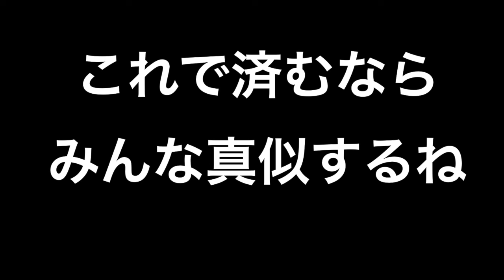萩生田光一・フメイ(不明)音頭